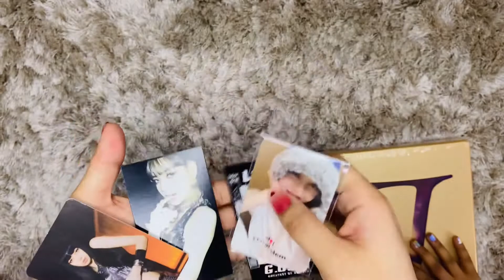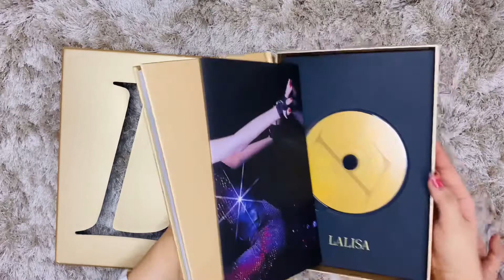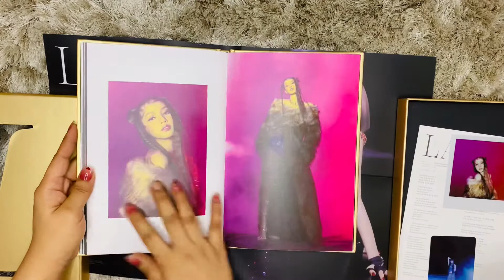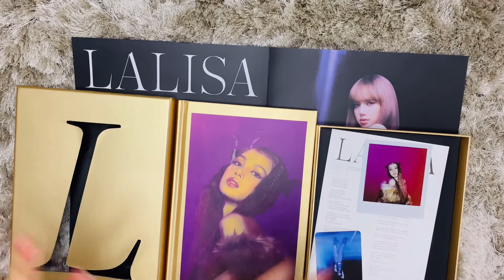LALISA ALBUM UNBOXING (GOLD VERSION)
!WELCOME TO OUR ANOTHER UNBOXING VIDEO!

..I just received my “pasabuy” order of LALISA album from @TeamLisaPH!..
    And i would like to share my excitement though it is late but still
      the feeling is the same (lilie giggles)..